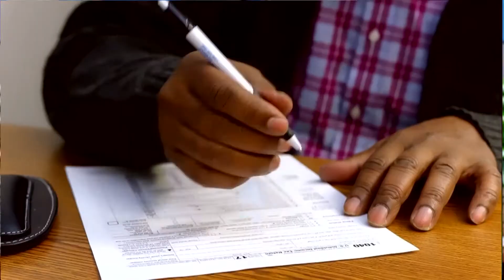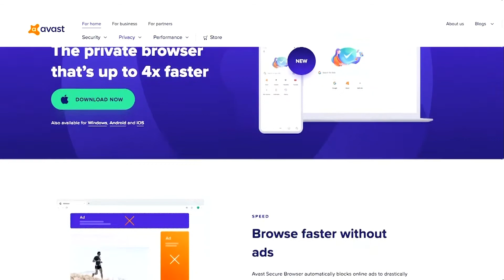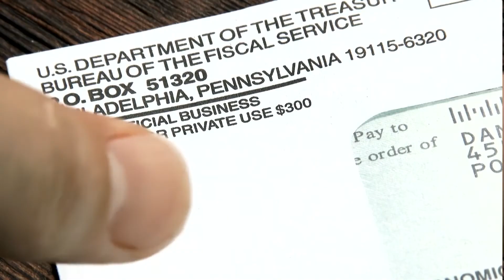Take Some of the Stress Out of Tax Day with Leanna Haakons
As if living through a pandemic wasn’t stressful enough, tax season is coming soon, so it’s time to get ready. Financial Expert and Best-Selling Author Leanna Haakons to show you some easy and timely tips to take just a little stress out of this challenging time of year. Or course, you may have seen Leanna on the network business shows or you know that she is the best-selling author of a unique book called: YOUNG, FUN AND FINALLY FREEL. Leanna shares why this amazing expert is on a mission to promote financial literacy for millennials and to add just a little fun to finance.